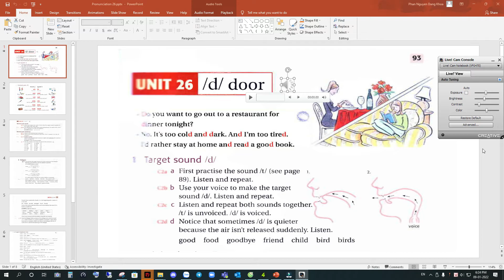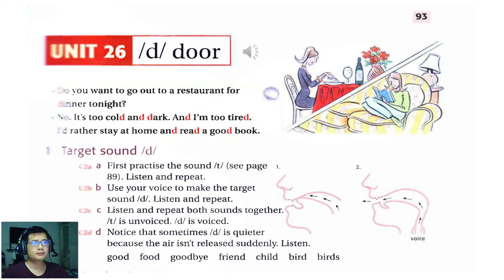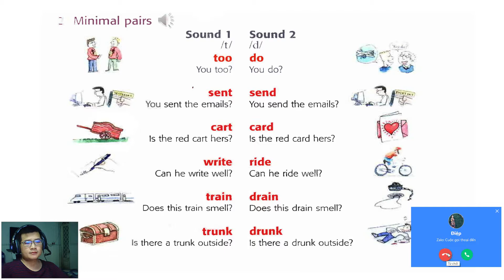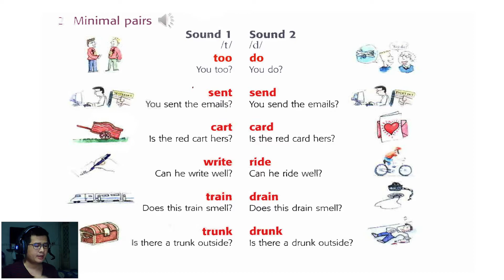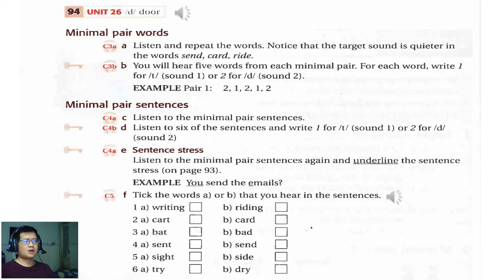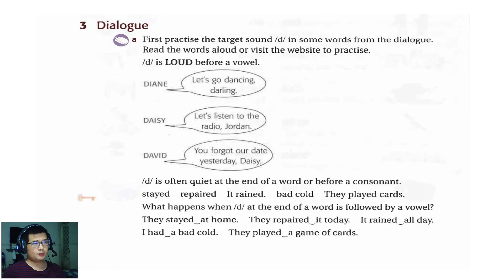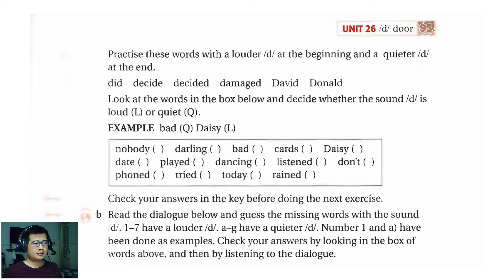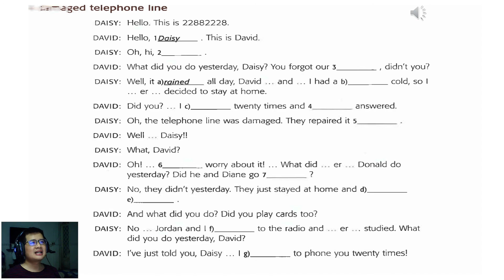Pronunciation_Demo_Unit 26